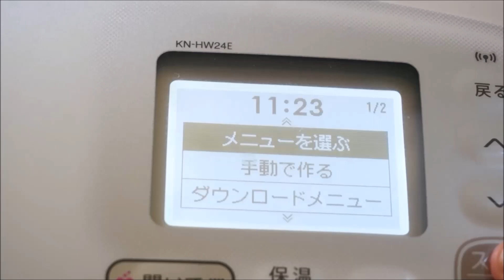ホットクックであまりおいしくなかったレシピナポリタン風パスタ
ホットクックのメニュー集に載っている自動で作れるメニューたいがいおいしいのですが、たまにおいしくないメニューもあります。ナポリタン風パスタは、ん？という味でした。

パスタをゆでるのに水を、味をつけるのにケチャップを同時にいれるのでしかたがないのかもしれません。

ホットクックのレシピ・作り方について詳しくはこちら